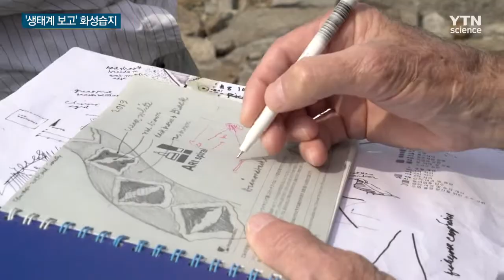'생태계 보고' 화성습지